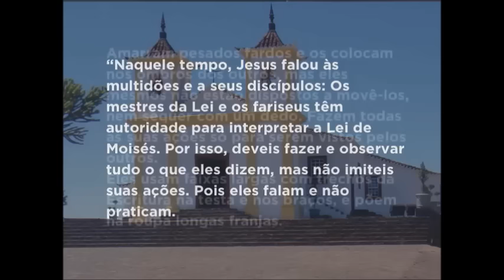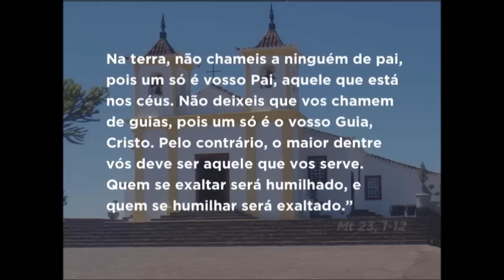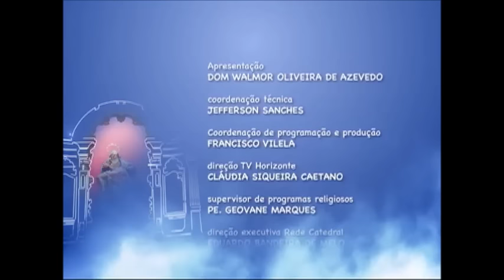Mãe Maria - 14/03/2017